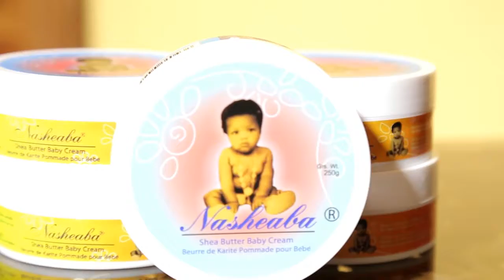BusinessXplore Show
Businessxplore is a TV show used to promote business in order to increase their customer base and create a platform for purchase...